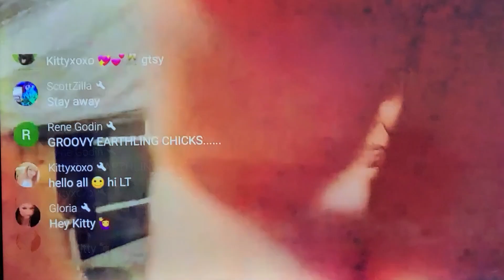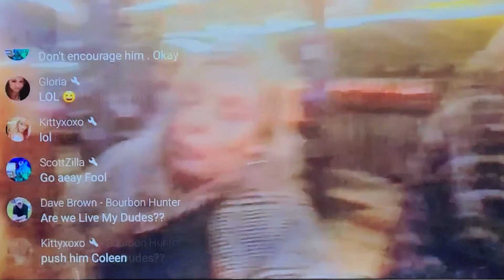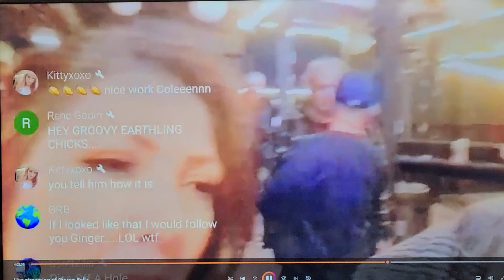I asked you to leave, so please go...